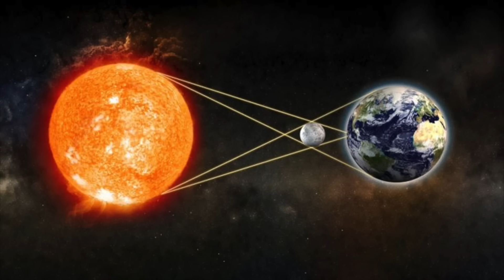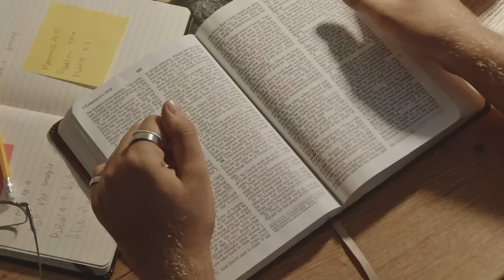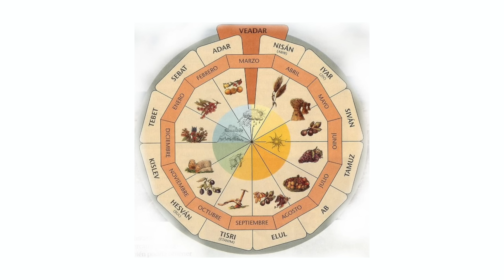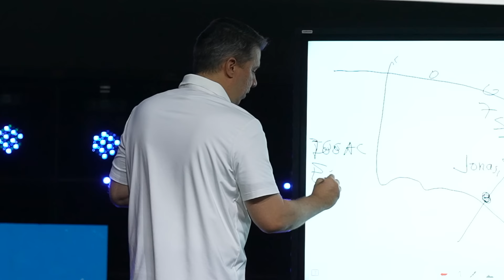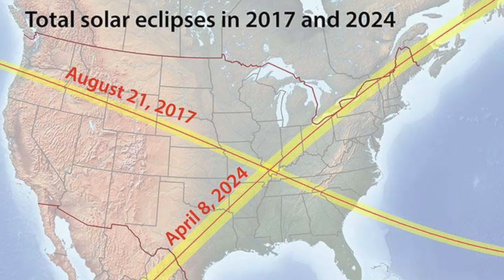Pastor Miguel Arrázola - ¿El eclipse que anuncia el fin?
“Entonces habrá señales en el sol, y en la luna, y en las estrellas; y en la tierra angustia de gentes por la confusión del sonido de la mar y de las ondas” (Lucas 21:25)

Este 8 de abril está anunciado un eclipse total de sol, el cual proféticamente anuncia señales de parte de Dios. Dice la Palabra que la luna y el sol serán dados como señales en la tierra. Hoy quiero compartirte toda la información de lo que bíblicamente nos habla este suceso histórico para la humanidad y el cristianismo.

Iglesia estemos atentos a las señales del cielo, el Señor habla, es tiempo de arrepentimiento y de volvernos a Su presencia. No es tiempo de enmudecer, no es tiempo de estar quietos. No nos avergoncemos del evangelio, Cristo vive y la creación gime por su regreso.